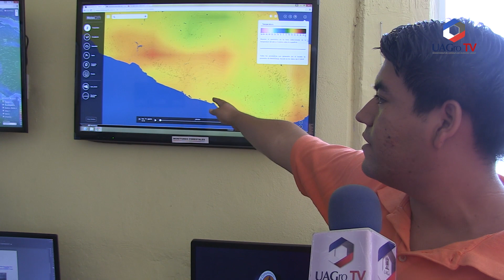¿Qué es el Fenómeno de la Canícula?